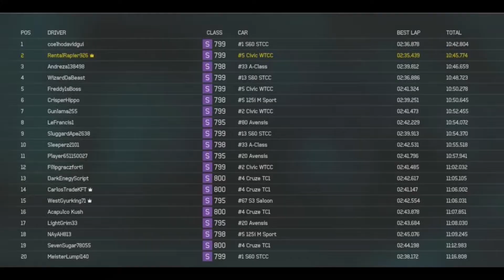FORZA 6 240 CAREER 2014s Honda Civic WTCC SPA FRANCORCHAMPS Full Circuit, BELGIUM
JÁTÉK